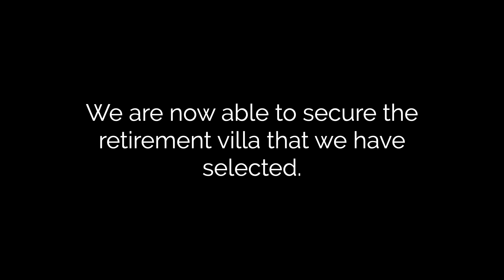I was in a muddle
What to do when your property gets out of control and you need help to move on with your life.